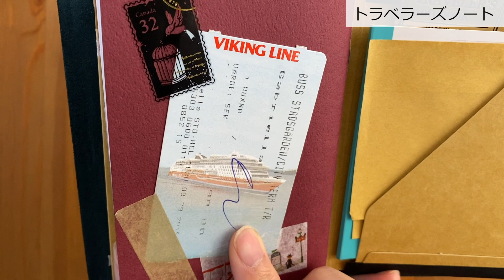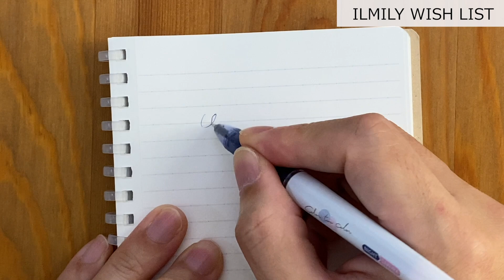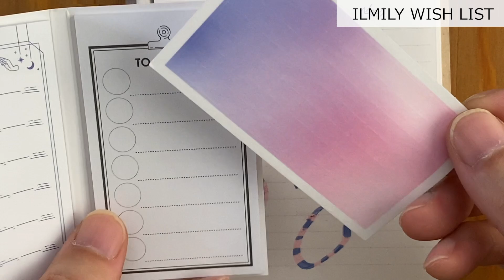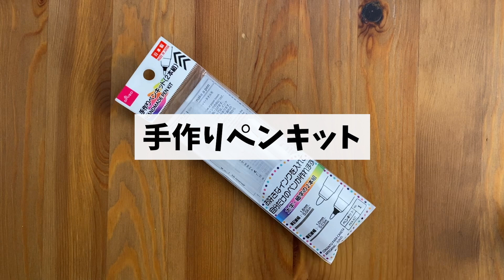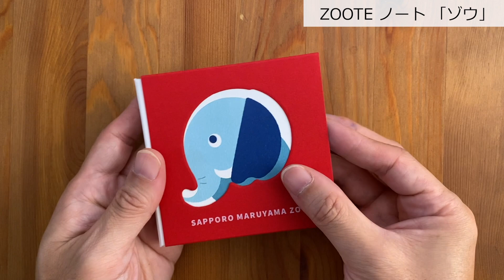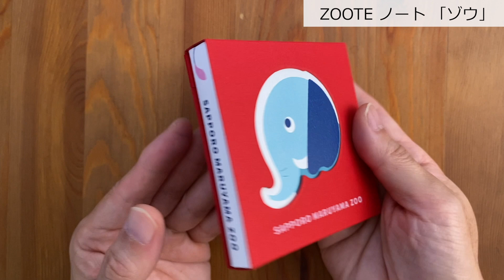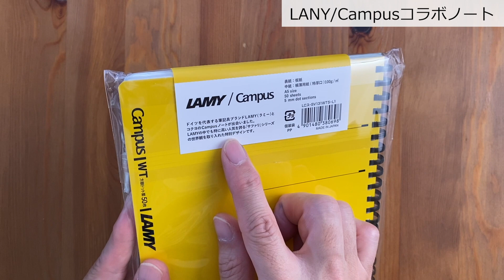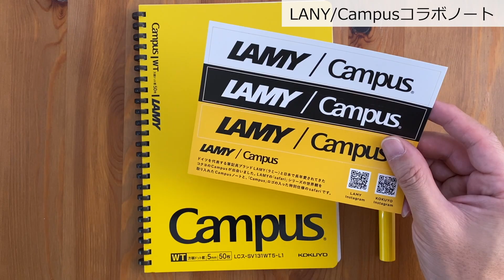11月に購入した文房具紹介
10月中旬から11月初旬までに購入した文房具のご紹介です。
このシリーズは毎回購入したものをゆるゆる紹介する動画です。

トラベラーズノート パスポートサイズ ブルー
トラベラーズノート パスポートサイズ リフィル

ロルバーン ポケット付メモ ブーケ L

ILMILY Color two color (イルミリー カラー トゥー カラー）

手作りペンキット（リンク先は10本セット）